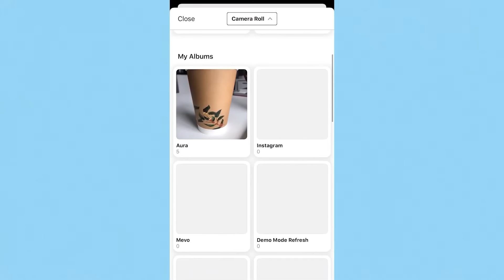Trump planning made up "crisis" to justify "emergency powers"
-- The incoming Donald Trump administration is clearly planning to generate chaos and disorder to create a pretext for seizing emergency powers
David's tech:
- Camera: Panasonic Lumix G85
- Stream Controller: Elgato Stream Deck XL

Original show date December 9, 2024